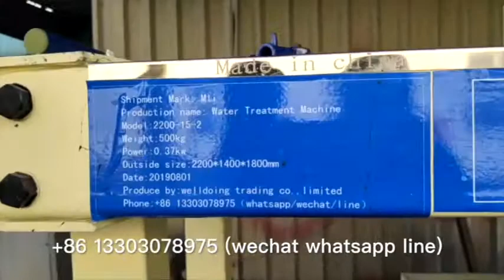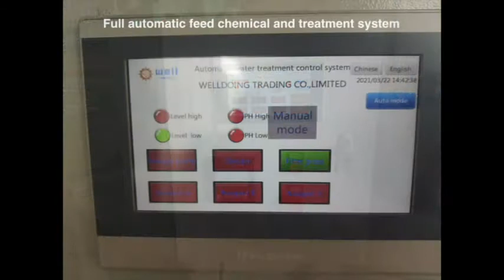Easy operate dyeing Sewage filtrate machine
We specialize in ink print waste water treatment  machine,chromium waste water treatment  machine,automatic Sewage treatment machine,offset ink print waste water filtrate  machine